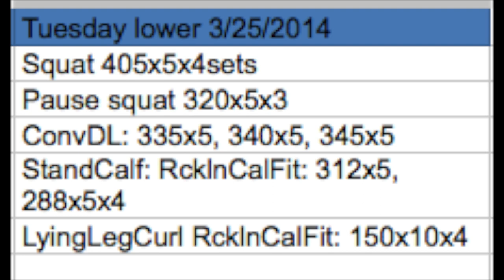Squatting Four Plates for Volume PR (Vlog #238)